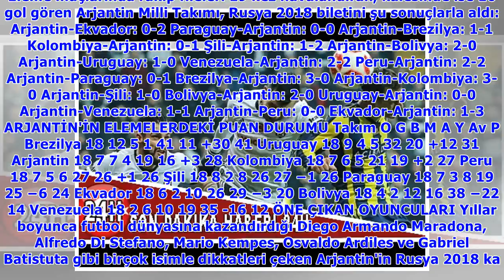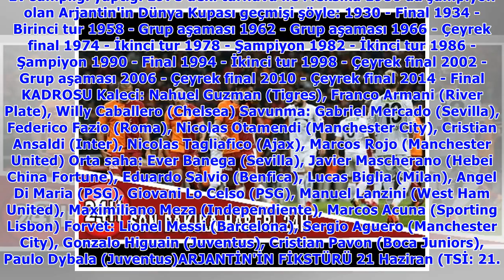Tüm detaylar HTSPOR ARENA'da...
Son 4 yılda 3 final kaybeden Arjantin, Rusya'da düzenlenen 2018 Dünya Kupası'na üçüncü şampiyonluğunu elde etmek ve kupa hasretini dindirmek için gelmişti. D Grubu'nda yer alan Tangocular, ilk maçında.